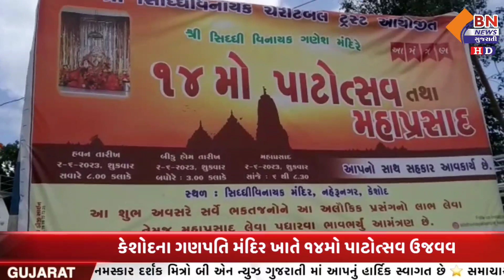કેશોદના ગણપતિ મંદિર ખાતે ૧૪મો પાટોત્સવ ઉજવવામાં આવ્યો || BN NEWS GUJARATI